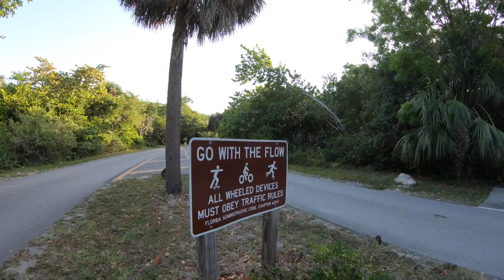FOLA Birch Park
Walking around Hugh Taylor Birch Park in Fort Lauderdale. This beautiful park is across the street from the beach, A1A and Sunrise Blvd. Our little yorkie loves this 2 mile loop.